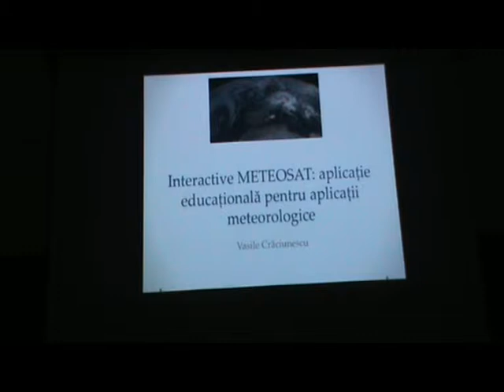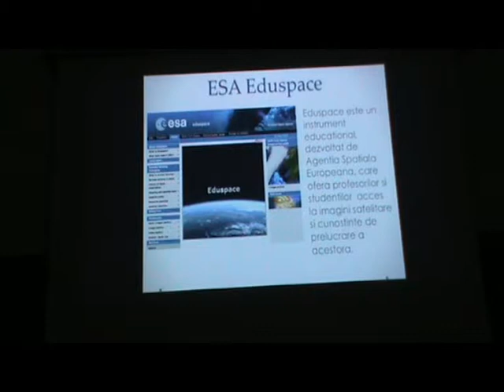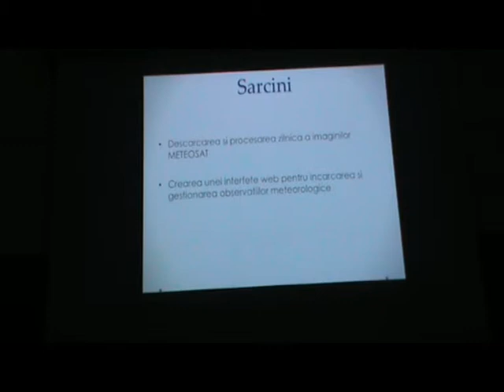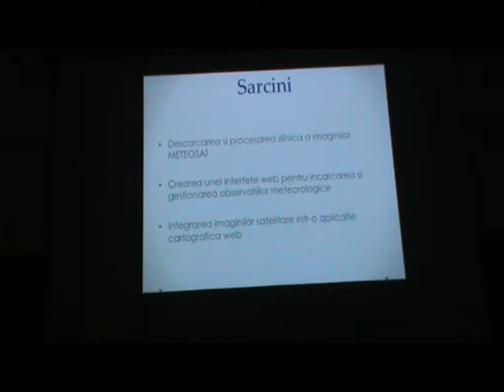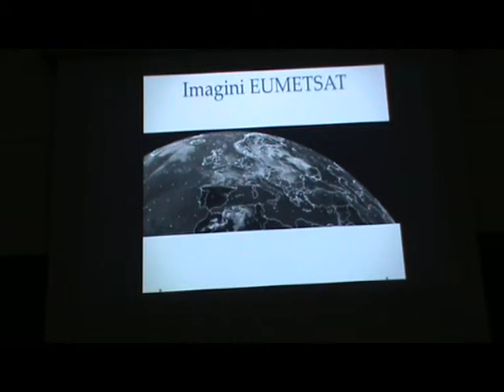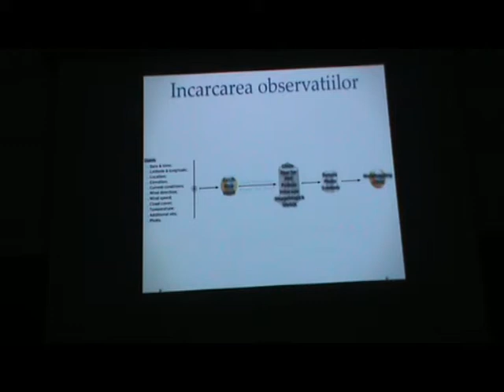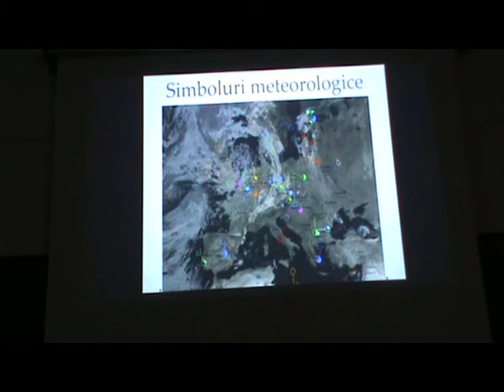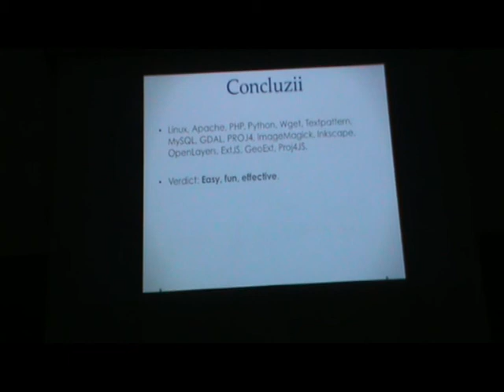Interactive : aplicatie educationala pentru aplicatii meteorologice - Vasile Craciunescu